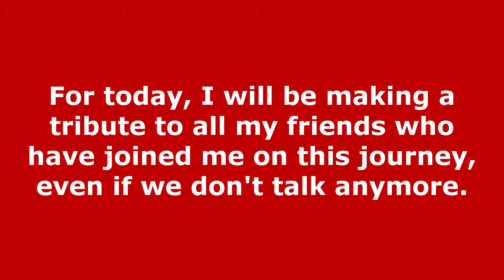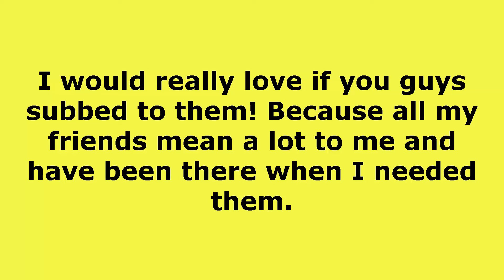Tribute to Friends| Anniversary Week day 5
Friends:
DaFoxyGirl